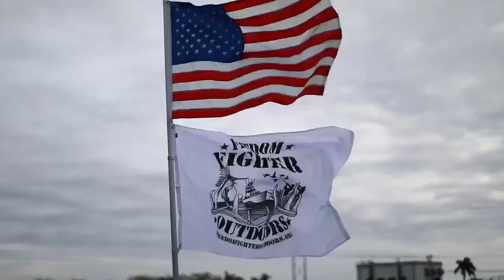Last Mango Apparel launch. Last Mango Boatworks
Last Mango is a lifestyle brand created to make a difference. All proceeds will be donated to @freedomfighteroutdoors and SingingForChange.org